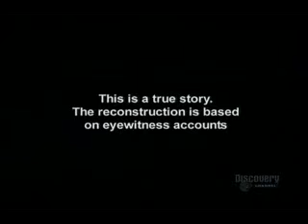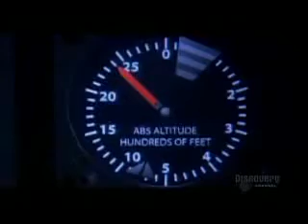Mayday: Hanging by a thread 1/5